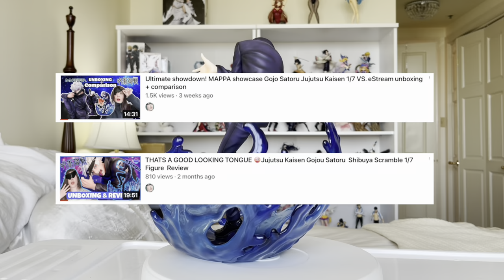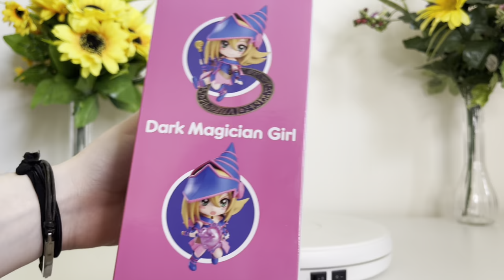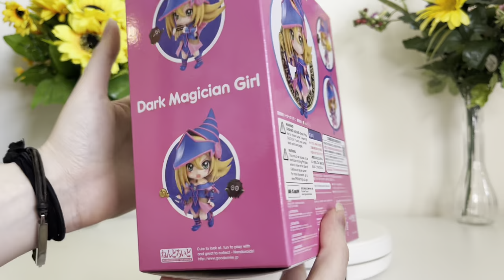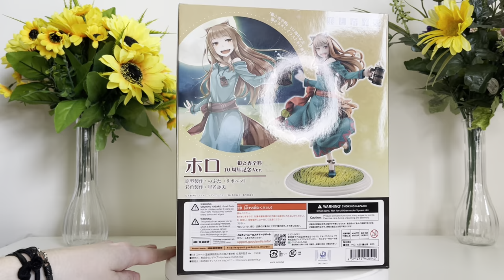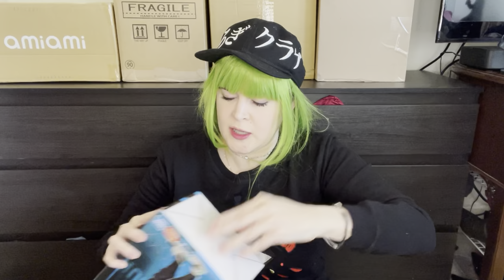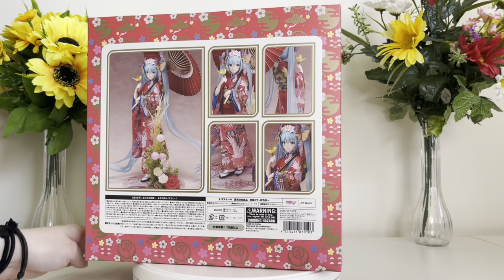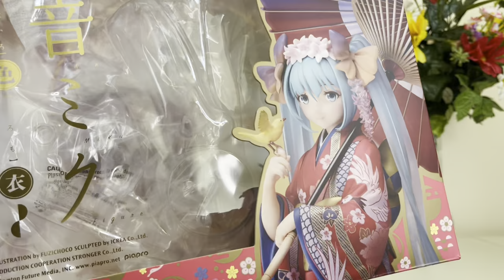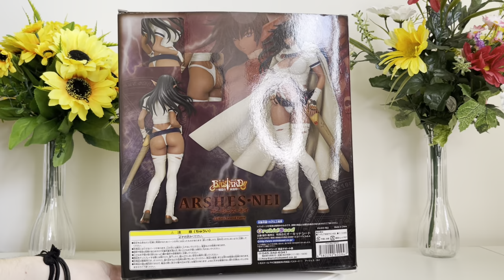Another MASSIVE Anime Figure HAUL?!! PART 1 😂 January-March 2022 - money is a myth 💸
🕕TIME STAMPS 🕕
0:00 - Intro.
3:20 - Gojo Satoru Jujustu Kaisen 1/7 (eStream / Shibuya Scramble)
3:59 - Shinobu Demon Slayer 1/8 (Kotobukiya)
4:50 - Dark Magician Girl Yu Gi Oh nendoroid (Goodsmile Company)
8:08  - Holo Spice & Wolf 1/8 (Revolve) 10th anniversary
12:03 - Shoto Todoroki My Hero a Academia Movie World Heroes' Mission (Bandai Spirits)
15:15 -  Hatsune Miku Vocaloid  1/8 - Hanairogoromo (stronger)
19:08 - Yami Marik  Yu-Gi-Oh 1/7 (Kotobukiya)
20:18 - Arshes Nei BASTARD!! 1/6 (orchid seed)
26:37 - OUTRO

Jokes on me, I’ve spent way too much time editing that I’m once again behind on hauls 🥲 why am I like this?

📺VIDEOS MENTIONED 📺
Gojo Satoru Jujutsu Kaisen eStream - Shibuya Scramble Unboxing & Review

eStream Vs MAPPA- Fnext Gojo

Shinobu Demon Slayer Kotobukiya Un boxing & Review